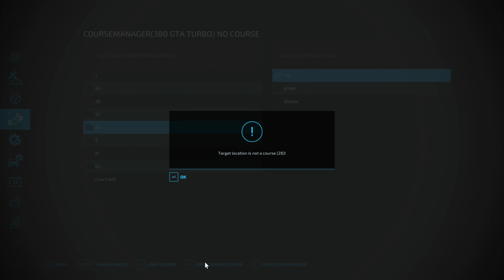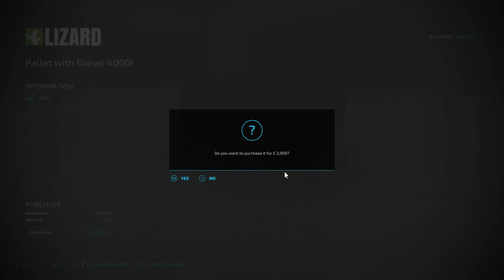FS 22 GateHead Farm by MJ Modding|*NFS Hard Eco PF&S| Ep 4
FS 22 GateHead Farm by MJ Modding|*New Farmer Start BUT Hard Economy Precision Farming & Seasons 1 Day months 3 day seasons|Stunning Map unique crops fantastic farmyard converted by Marvvv